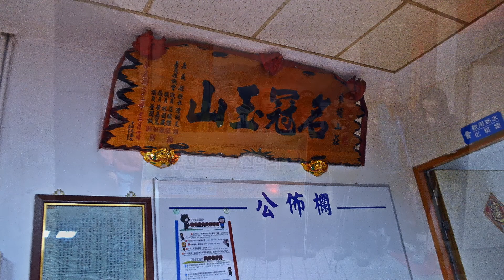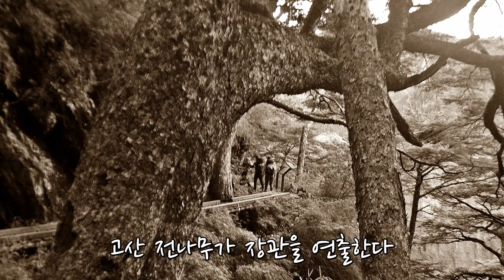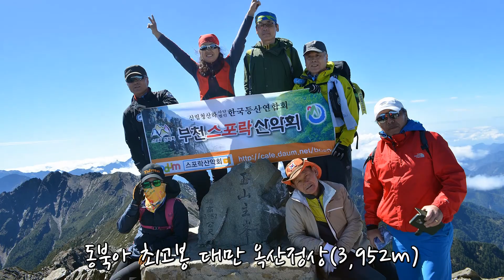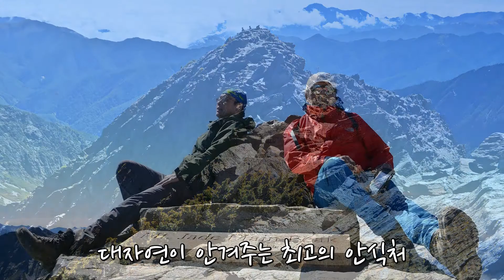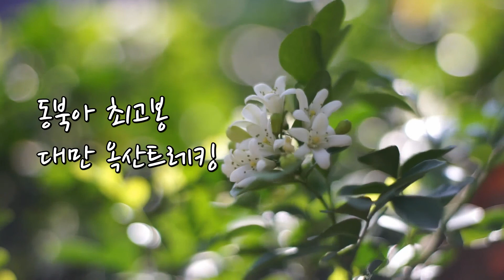동북아 최고봉 대만 옥산(玉山) 트레킹 l 동포산장~타타가등산구~배운산장~옥산정상 ㅣ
동북아 최고봉 대만 옥산(玉山) 트레킹 ( 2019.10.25~30 )
동푸산장에서 새벽 2시에 기상해서 14시간 이어지는 옥산(玉山) 트레킹에 나섰습니다. 운이 좋게도 하늘에는 은하수를 이룬 별이 발걸음을 가볍게 해주었고, 헤드랜턴 불빛과 조화를 이루면서 옥산 산행 들머리로 향했습니다.

새벽기운이 산세를 밝히면서 옥산의 장쾌한 산맥이 가슴을 설레이게 하였습니다. 고산에서도 든든하게 자리잡은 거목이 호위하듯 반겨주는 길을 따라 배운산장까지 올라서서 한숨 돌리고 옥산 정상(3,952m)으로 발걸음을 옮겼습니다.
가파르게 이어지는 암벽을 올라서자 동북아의 최고봉 옥산 정상이 우리들을 반겨주었습니다. 파노라마로 펼쳐지는 호쾌한 풍광이 그동안 지친 몸과 마음을 달래주었습니다. 옥산이 주는 청신한 기운을 듬뿍 받은 트레킹이였습니다.